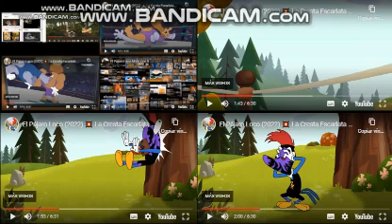up to faster 10.095 parison to el pajaro loco